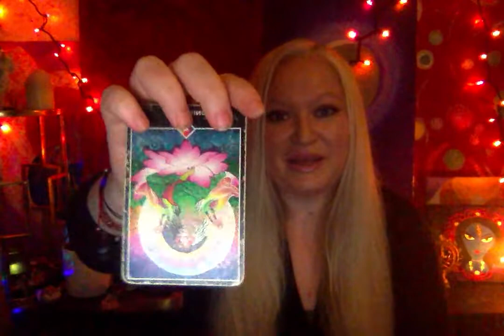Horoscope October 14 2021 Moon in Aquarius